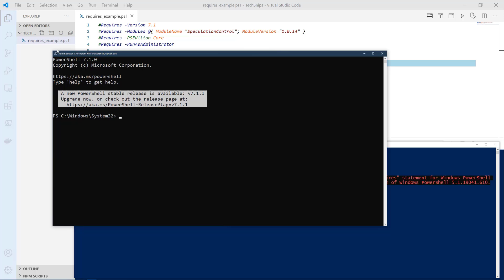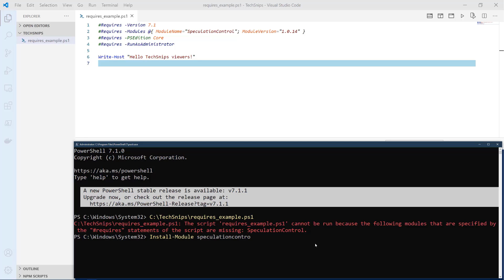How to Use PowerShell 7.1 Requires Statements to Validate Your Scripts Requirements Before Running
Train thousands of people, up your skills and get that next awesome job by joining TechSnips and becoming an IT rockstar!

Have you ever run a script, only to be presented with severe red error messages about running as Administrator? Or have you wanted to ensure a script is run only on systems that have PowerShell modules of a certain version?

PowerShell 7.1 has expanded on the Requires syntax by providing console output when the script running environment does not match the listed Required state. Using the available Requires parameters you can ensure your script is only run when the shell can meet strict (or loose) requirements. This includes only running while as an Administrator, in a particular PowerShell version, having a particular module present, or even requiring particular module versions.